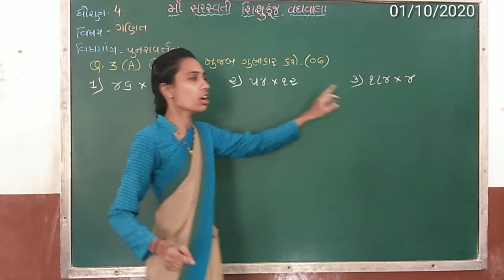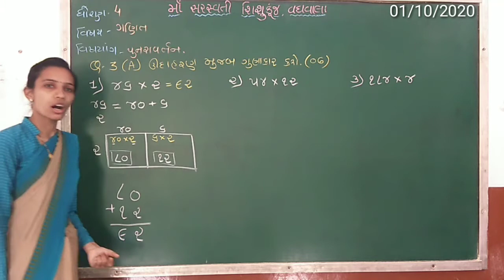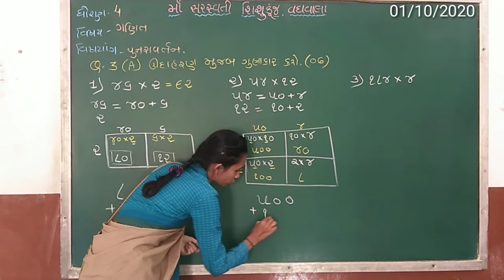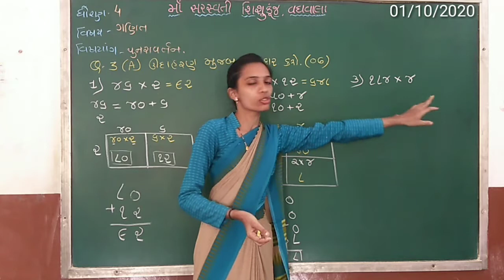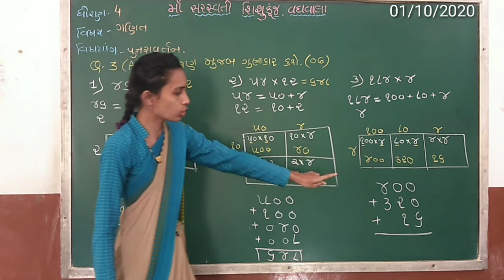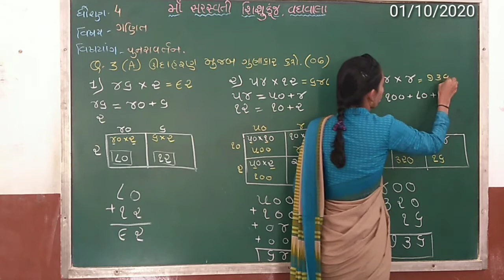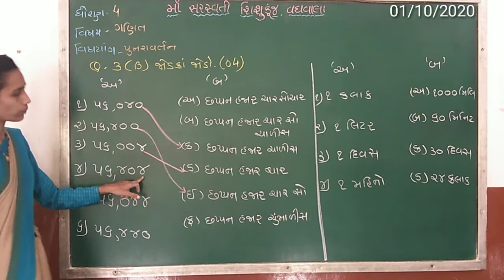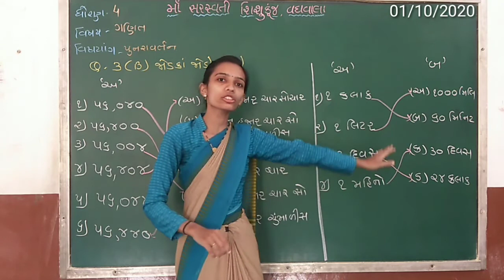Std 4 Maths